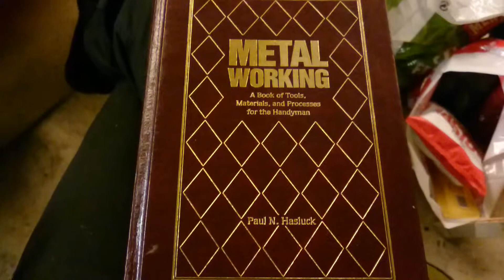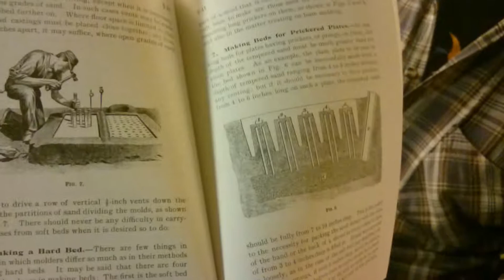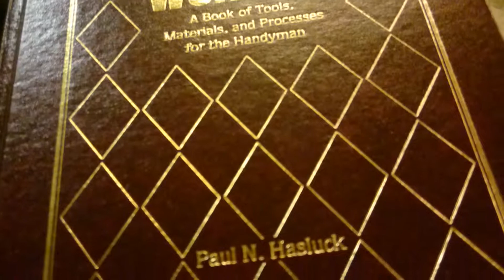Friday night at the garage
Just chilling drinking some beer and reading some old books.